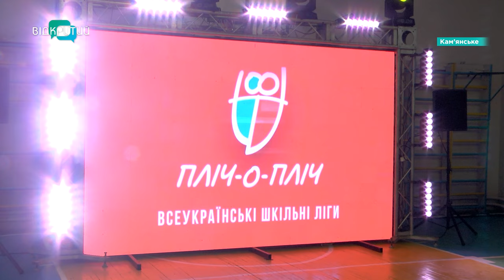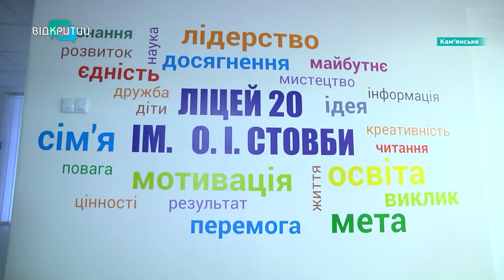Спритність та швидкість: у Кам’янському відкрили міський етап змагань зі спортивного орієнтування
Попереду - смуга перешкод, а в руках - лише мапа та компас. У країні стартував другий етап наймасштабніших учнівських змагань. Під назвою - «Пліч-о-пліч. Всеукраїнські шкільні ліги». У Кам’янському відкрили міський етап зі спортивного орієнтування. Зі школярами поспілкувалися, зокрема, боксер Олександр Усик та актор Юрій Горбунов.